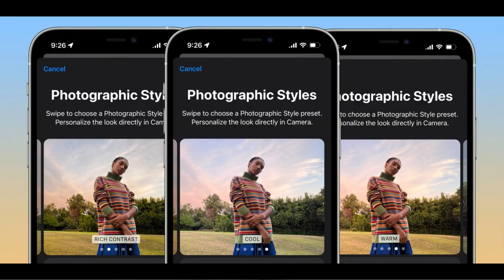Buy iPhone 12 Now or Wait for iPhone 13 Price drop - Conclusion in 2022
This Video is related to iPhone 13 & iPhone 12
Time Stamps
0:00 Buy 12 or wait for 13
0:30 Upcoming Price
2:50 Major differences
4:50 Is iPhone 13 Worth buying ?
5:38 iPhone 13 Price drop sale
6:12 Conclusion

Youtube Gears :
➤ Main Camera
➤ Voice Recorder
➤ Ring Light
➤ Digitek Tripod